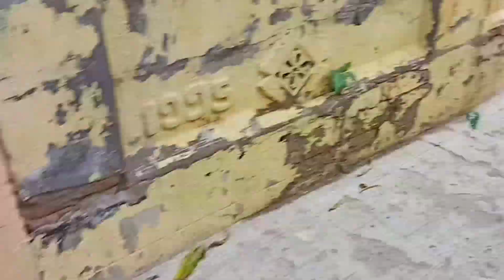Dhoti Inse Samalti Nahi 😂 | Asansol Vibes